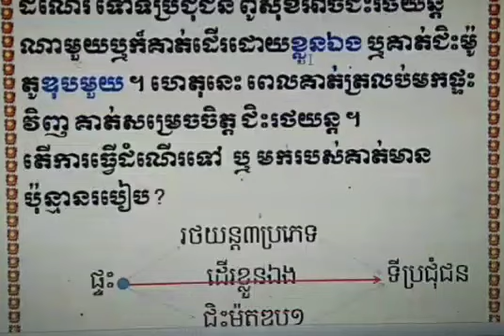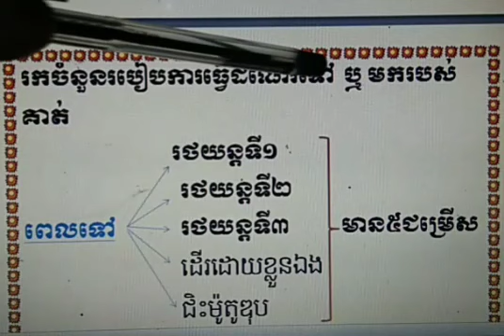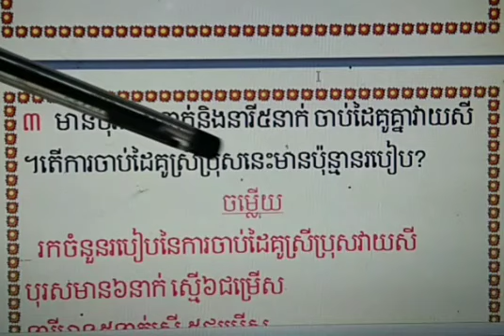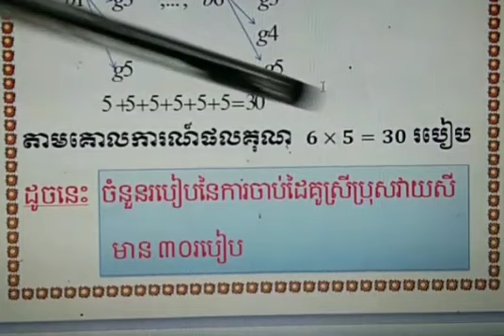ចម្លាស់ថ្នាក់ទី១០(១៣). លំហាត់ទី២និង៣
Teaching by Nhean Romduol